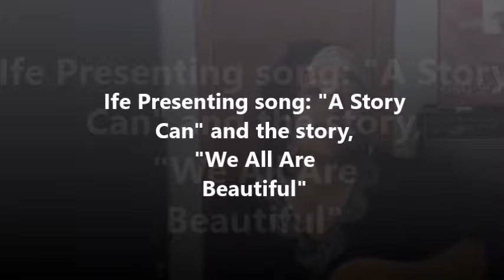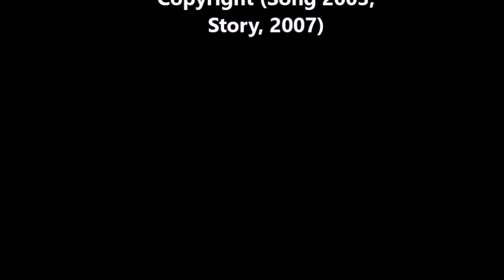Ife The Storyteller -Make Me Beautiful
(FOR CHILDREN)  Ife combines a song and story to impart a lesson of self acceptance and to confront standards of beauty, which are superficial. Young people learn to love themselves and to stop seeking approval from others. They learn to approve of themselves.